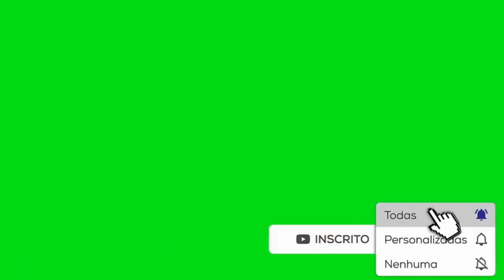CENTROAVANTE JOÃO PEDRO ALVO do BOTAFOGO! ● dribles, Gols & Assistências | 2022 ★🔥★🔥★🔥★🔥★🔥